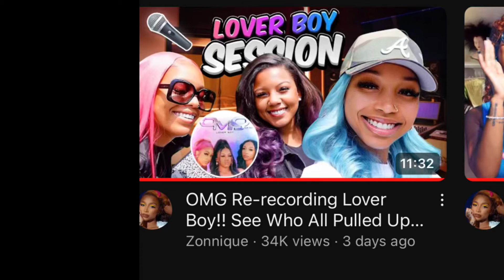OMG Girlz definitely brought back childhood memories with this hit 🥰